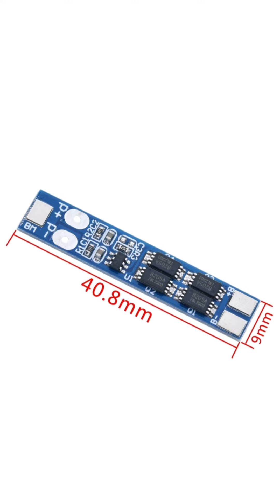Parafusadeira Black+Decker LD008: entrada micro USB quebrada. Arrumei gastando muito pouco...